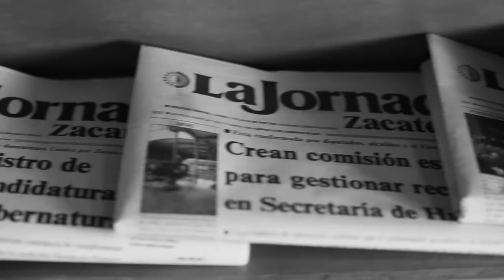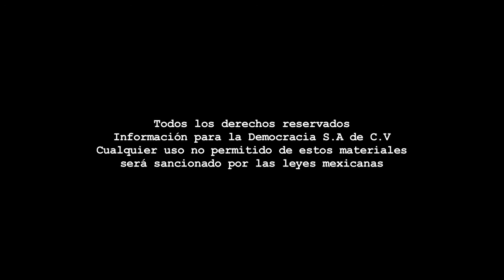Mesa Continua - Revisión cuenta pública 2015/Sismo de 7.1 en CDMX/Programa 154.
Dirección Gral.: Carmen Lira - Dirección Zacatecas: Raymundo C. Vargas - Coordinación: Carlos Navarrete - Cámara: Odín Salinas- Sonido directo y transmisión en vivo: Joaquín Zamora - Edición audiovisual: Odín Salinas - Cortinilla: Equipo LJZ TV - Pleca: Paco López.